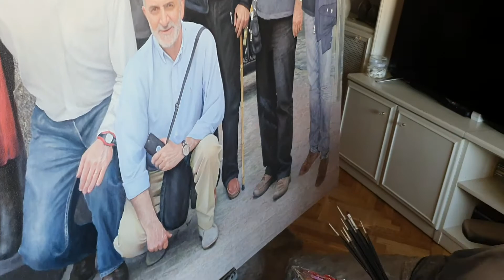20 de abril de 2020